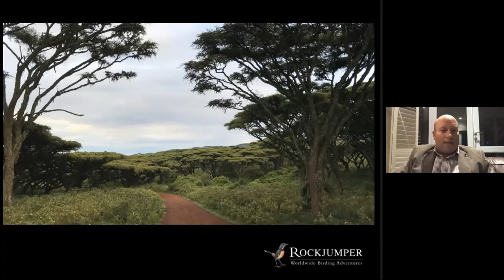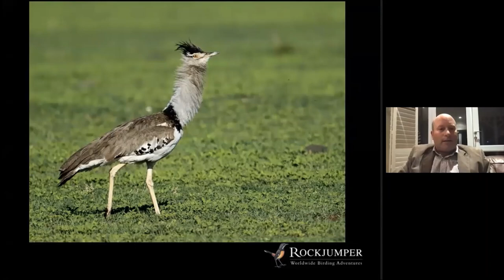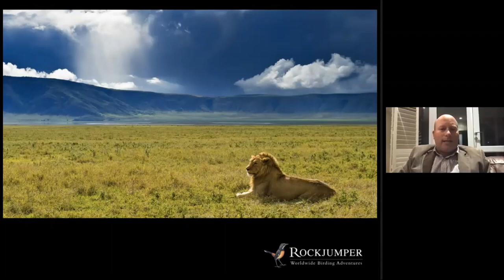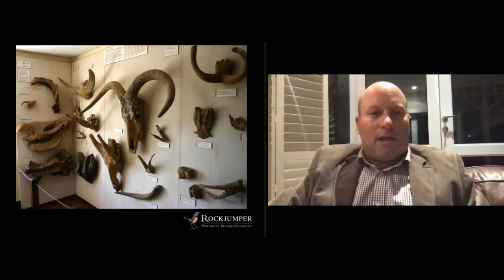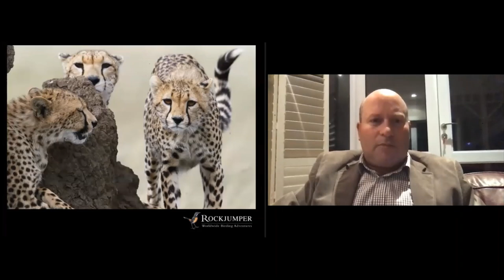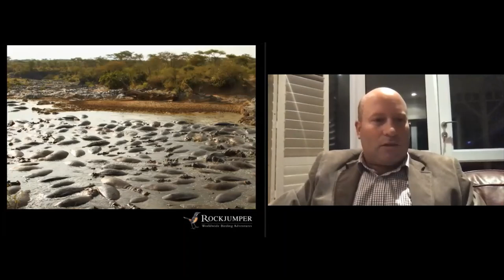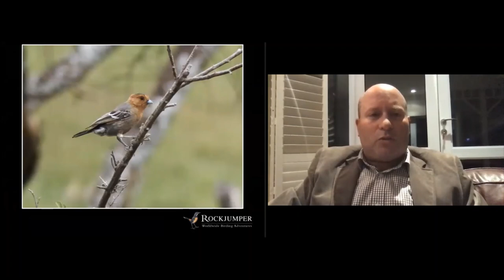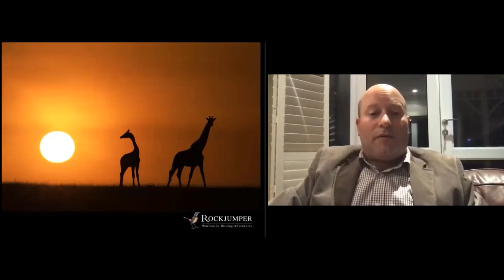Webinar: Tanzania by Adam Riley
The vast plains of the Serengeti and nearby Ngorongoro Crater are arguably two of the most iconic names in the natural world. This is, after all, where the legendary wildebeest migration takes place. Africa’s most famous animals still reside in magnificent numbers and the birdlife is prolific. Join Rockjumper’s Founder Adam Riley as he takes us on a classic virtual safari through these two mind-blowing locations in northern Tanzania. If you have been before its likely next week's webinar will be a nostalgic journey down memory lane while for those who have yet to experience the sheer marvel of this ecosystem, it promises to be a spell-binding presentation that will likely launch the Serengeti and Ngorongoro to the top of your bucket list.